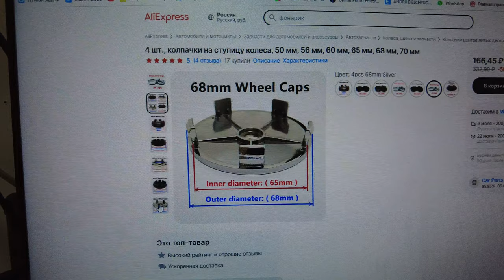Колпачки enkei на литые диски 68*65*12 мм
Как померить заглушки ступицы
Если вы решите колпачки на литые диски купить, то в первую очередь нужно изучить предлагаемый ассортимент. Выбирайте стильные аксессуары с логотипами культовых компаний. Чтобы они идеально сидели в течение длительного времени, следует точно определить размер. Размер колёсной ступицы может отличаться от размера отверстия в диске, поэтому лучше измерить всё с помощью линейки или штангенциркуля.